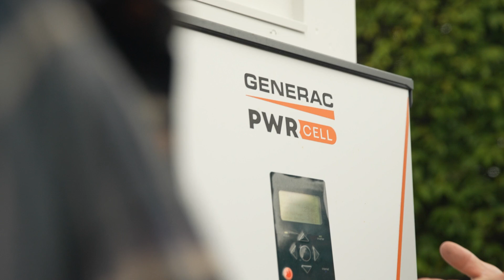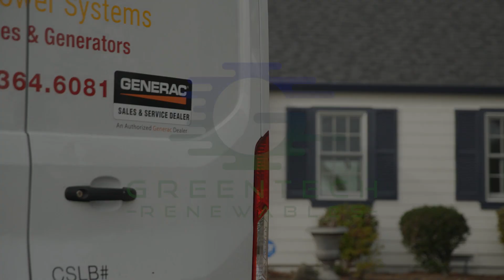Greentech Renewables & Generac Solar Spotlight: Energy Independence - East Bay CA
Produced by Hotbed Media